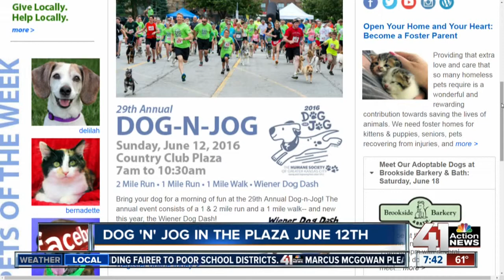Dog 'N' Jog on the Plaza June 12th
Becky Logsdon from the Humane Society talks about the upcoming event Dog 'N' Jog.

41 Action News, KSHB, brings you the latest news, weather and investigative reports from both sides of the state line.